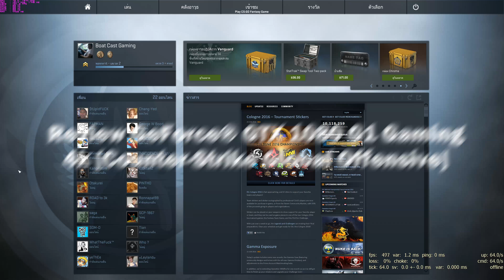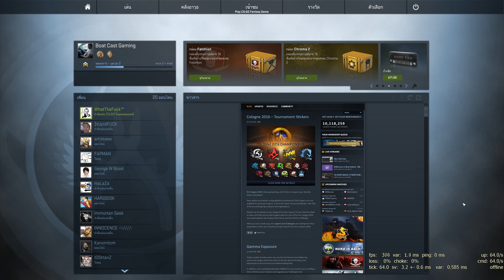รีวิวการ์ดจอ GTX 1080 4K [Counter-Strike Global Offensive]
Spec My Computer:

Mainboard : MSI Z87M GAMING (MS-7866)
GPU : GTX 1080 G1 GAMING 8GB GDDR5X
CPU : Intel i7-4790K @4.4 GHz
CPU Cooler : Cpu Liquid Cooler Deepcool Captain 120
Ram : 16 GB 8*8 Kingston Hyper X
SSD : 240GB
HDD: WD Blue 1 TB

BB&P ( Boat Benz & Pame )